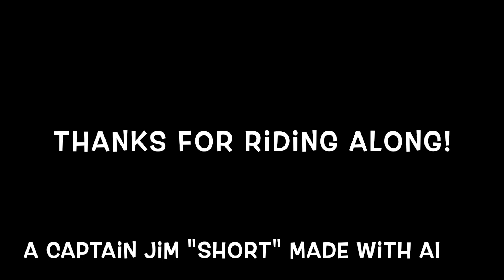Out on the CTX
A Captain Jim "short" made with AI on the Insta360 X4.